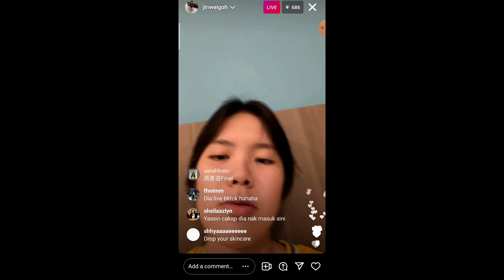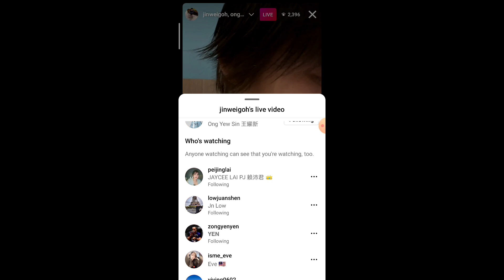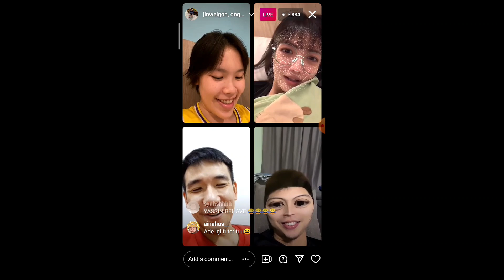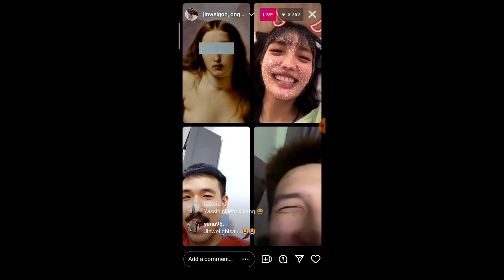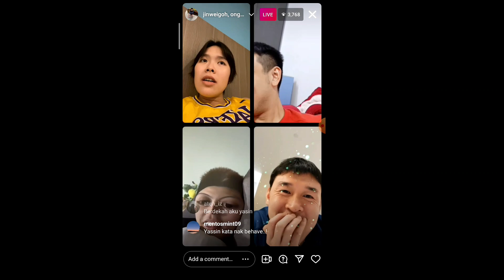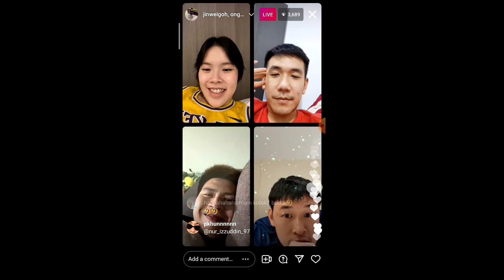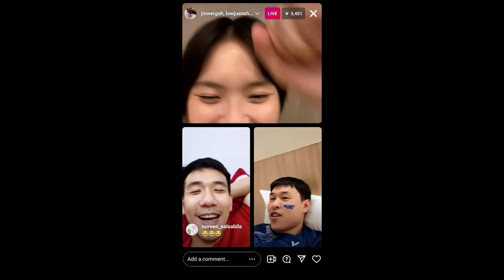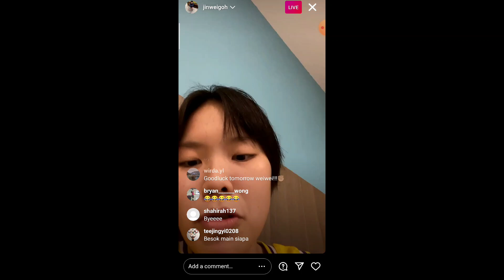Live IG Wei Wei 25/12 ft Yassin, Zubear, Lala n Pokok (Tan Kian Meng) - Yassin nak behave tp gagal